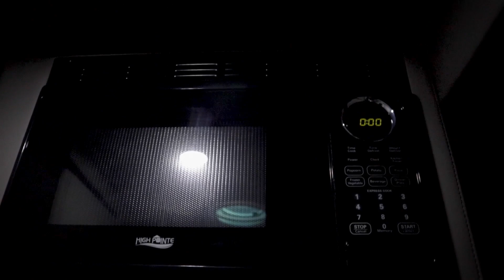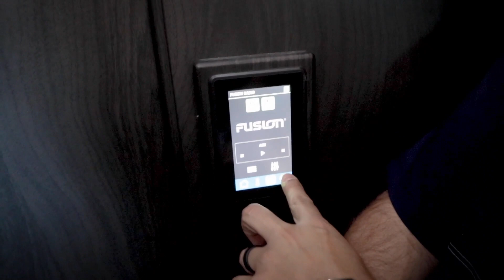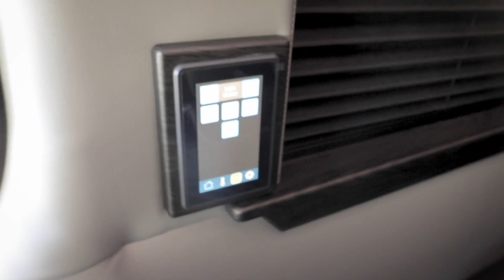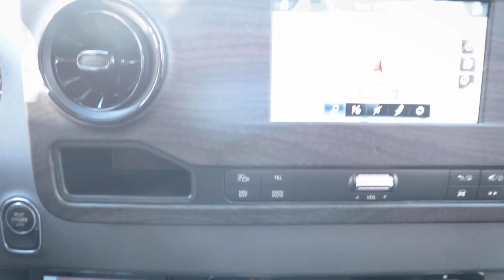New LUXURY 2021 American Coach Patriot Cruiser Class B Walk-Through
2021 American Coach Patriot Cruiser Class B RV Limo Walk-Through on Mercedes Sprinter Chasis Midwest Automotive Designs Buyer's Guide Walkthrough at Sunshine State RV